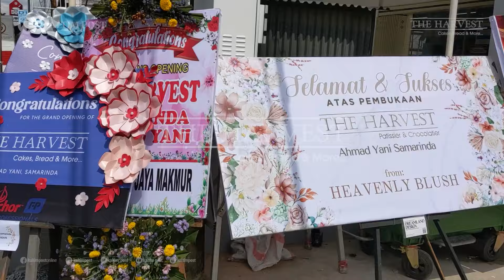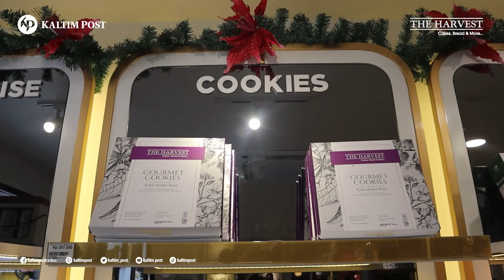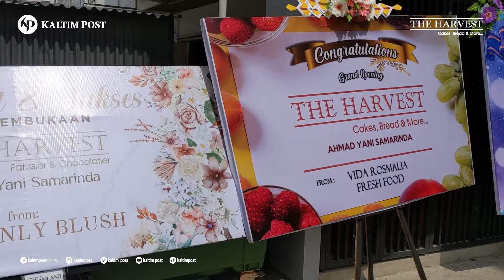Ngobrol Bareng Edison Manalu, CEO The Harvest Group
Para Pecinta Kue di Samarinda bersorak sorai karena The Harvest, destinasi pencinta dessert yang dicintai, dengan bangga membuka toko keduanya di kota ini, pada Jumat (17/11), menandai tonggak bersejarah sebagai toko ke-91 di Indonesia.

Terletak di Jalan Ahmad Yani, toko baru ini berjanji akan memanjakan keinginan Pecinta Kue mulai pukul 8 pagi hingga 10 malam setiap hari, menawarkan pelarian manis dengan desain interior yang menawan dan minimalis yang dirancang untuk waktu berkualitas bersama orang terkasih.

Edison Manalu, Chief Executive Officer (CEO) Mount Scopus Group, menyatakan komitmen perusahaannya untuk memberikan pelayanan terbaik kepada Pecinta Kue. Ia menyoroti suasana klasik dan spot Instagramable di dalam toko baru tersebut.

Untuk merayakan pembukaan megah ini, The Harvest memanjakan Pecinta Kue dengan tawaran menggiurkan. Mulai dari 17 November hingga 31 Desember 2023, pelanggan dapat menikmati kopi gratis.

Selain itu, anggota program The Harvest Treats, baik yang sudah bergabung maupun yang baru, dapat menikmati sepotong kue gratis dengan pembelian minimal Rp190.000. Mendaftar sebagai Anggota Treats melalui aplikasi The Harvest, yang tersedia di App Store atau Google Play Store, membawa keuntungan tambahan berupa sepotong roti gratis.

Edison menyoroti dampak positif terhadap tenaga kerja lokal, berjanji untuk mengisi setidaknya 80 hingga 100 persen posisi dengan tenaga lokal. “Itulah komitmen kami, paling tidak terisi 80 sampai 100 persen untuk tenaga lokal,” ucapnya.

 Dia mencatat bahwa toko kedua tidak hanya berkontribusi pada pemandangan kuliner tetapi juga meningkatkan ekonomi lokal dengan menawarkan berbagai item seperti steak, kopi, nasi goreng, dan es krim. Di sini tidak hanya menjual kue saja, namun ada pula steak, coffee, nasi goreng, ice cream dan lainnya,” ujarnya.

Sebagai bagian dari musim perayaan, promosi November termasuk hampers Natal dengan tujuh kategori berbeda, menampilkan kue, cookies, dan hidangan lezat lainnya. Toko baru memperkenalkan berbagai produk baru, termasuk varian cookies.

Terletak strategis di dekat Universitas Mulawarman, The Harvest Cakes menjadi pilihan bagi Pecinta Kue untuk belajar atau berkumpul dengan teman. Menu makan di tempat menawarkan berbagai pilihan, mulai dari sandwich dan pasta hingga nasi goreng. Jangan lewatkan Fizzy Series yang menyegarkan, paduan kopi dan jeruk yang sempurna untuk menghilangkan dahaga di siang hari.

Kaltim Post